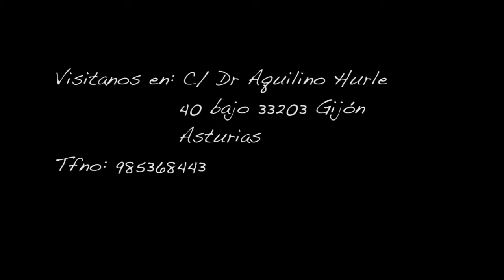skoolsurf club escuela de surf gijon.cursos de iniciación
Skoolsurf tu escuela de surf en Gijón cuenta con cursos de iniciación para todas las edades y adaptados a ti.
Cursillos donde te enseñaremos a parte de hacer surf a calentar los distintos grupos musculares para evitar lesiones asi como ejercicios de estiramientos para ganar elasticidad y agilidad.

"Skoolsurf your surf school in Gijón offers introductory courses for all ages and tailored to you.
Workshops where you teach from surfing to warm the muscle groups to avoid injury as well as stretching exercises to gain flexibility and agility".